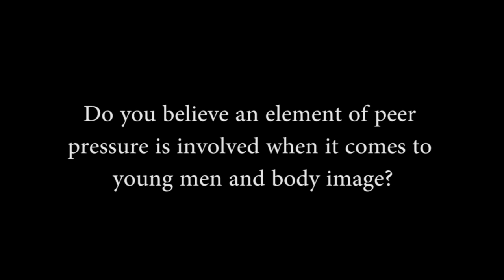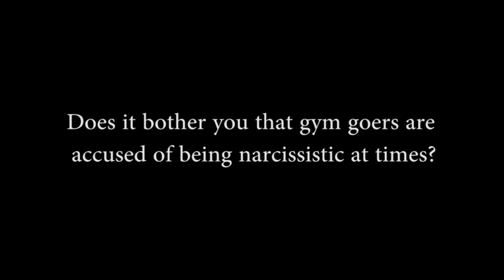Body Image - Men and the Gym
Interview with qualified personal trainer Rob Lipsett at RAW Condition Gym in Dublin 2. He discusses the topic of body image with regards to young men.

Interview: James Hopper
Cameraman: Johnny Byrnes